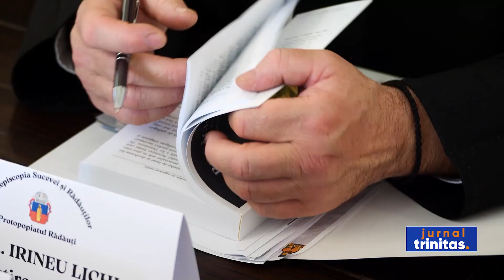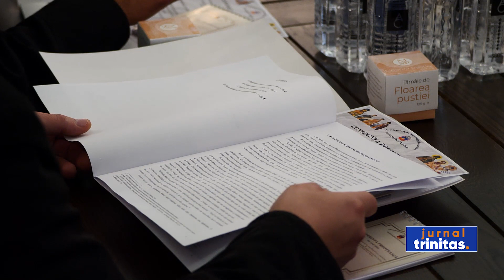Conferințele preoțești din Arhiepiscopia Sucevei și Rădăuților au ajuns la final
Conferințele pastoral-misionare din Arhiepiscopia Sucevei și Rădăuților, desfășurate în perioada 1 octombrie-10 noiembrie, s-au încheiat astăzi, cu întâlnirea tuturor clericilor din cuprinsul Protopopiatului Rădăuți. În aceste zile, întâlnirile din cele cinci protopopiate ale eparhiei au fost prilej de comuniune în rugăciune și dialog pastoral-misionar.